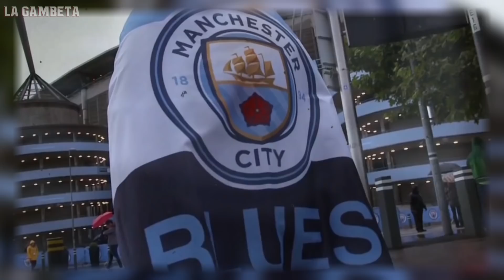El ÚNICO PLATILLO por el que CR7 ROMPE la dieta/El día que el City casi CONTRATA a Messi por error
Descubre cual es el platillo por el que CR7 rompe su dieta. También la ocasión en la que el Manchester City casi ficha a Messi por un error